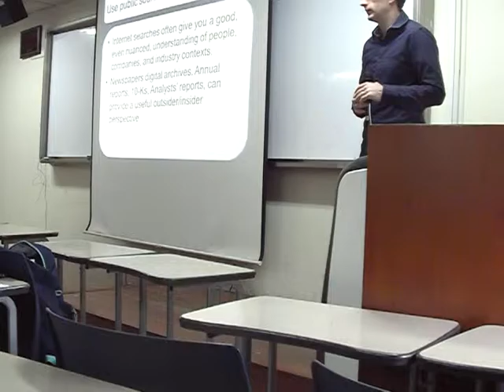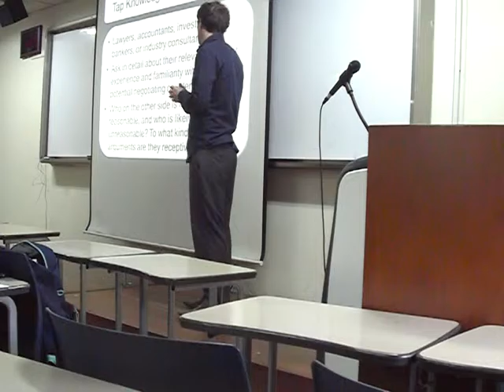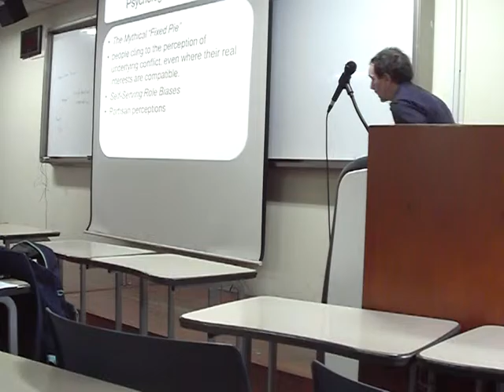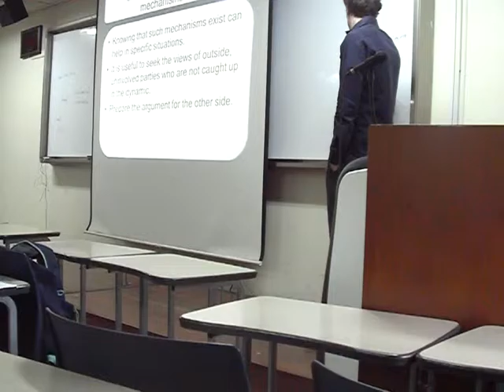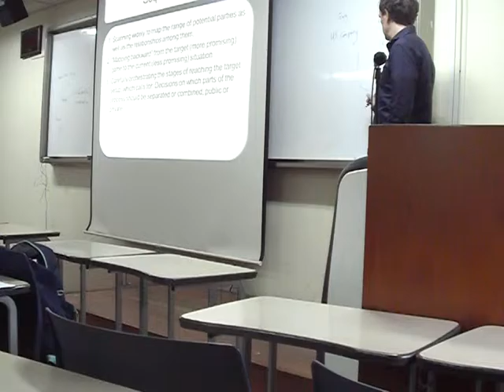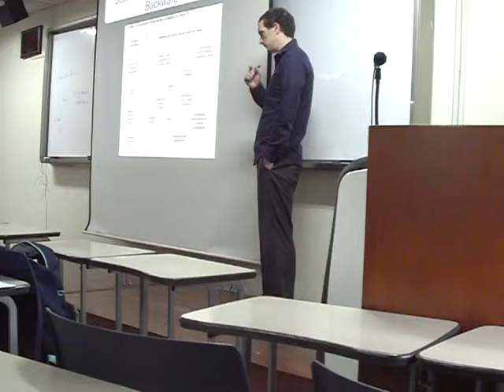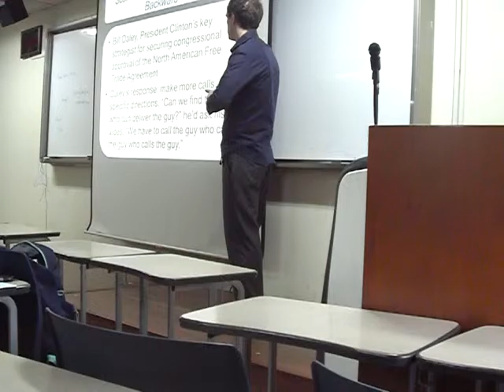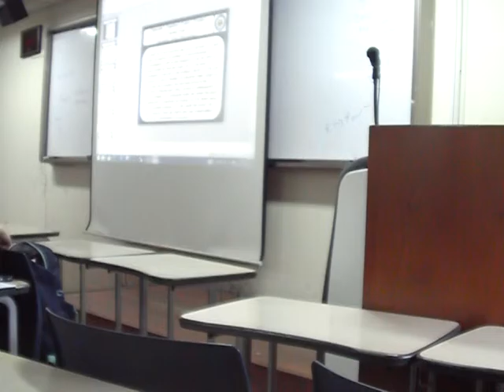11. Interests - Negotiation